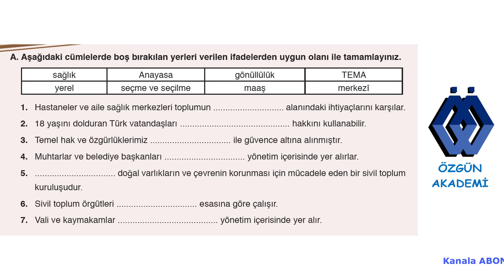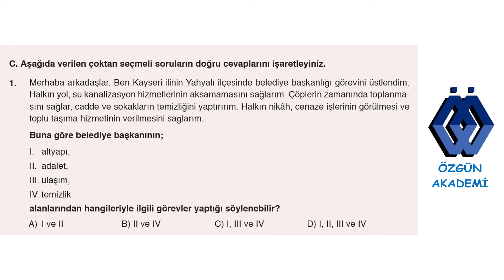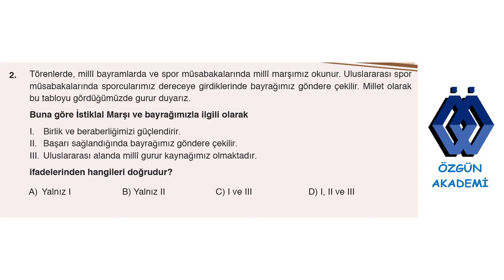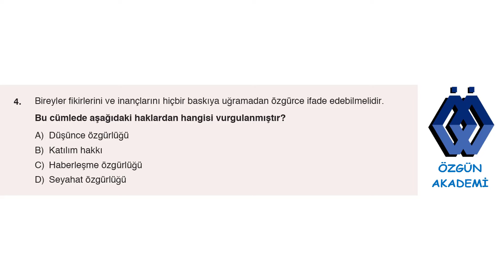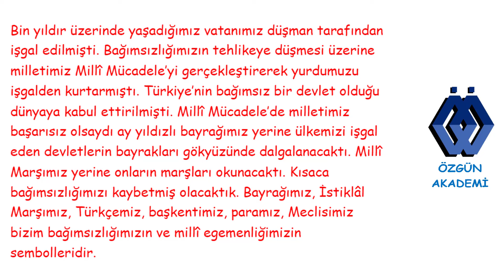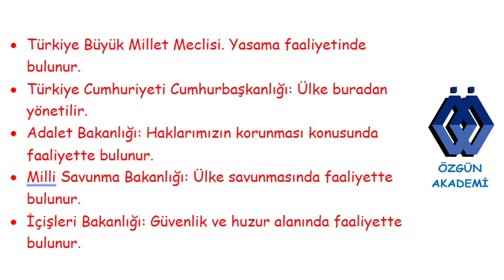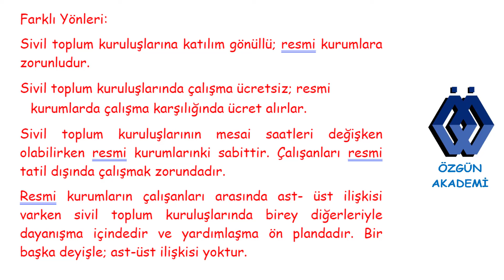5. SINIF SOSYAL BİLGİLER DERS KİTABI 6. ÜNİTE ETKİN VE SORUMLUYUM 156 VE 157. SAYFA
5. sınıf sosyal bilgiler ders kitabı ATA YAYINLARI 6. ÜNİTE   ETKİN VE SORUMLUYUM156 VE 157.